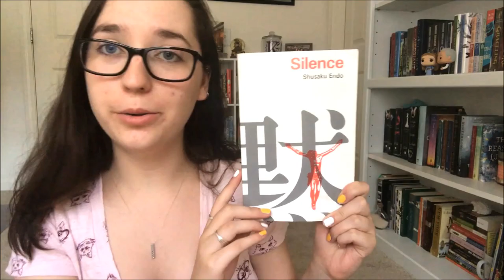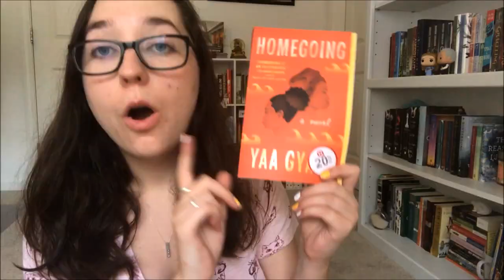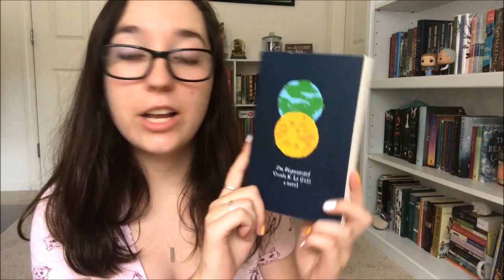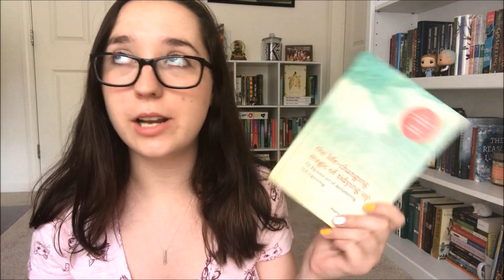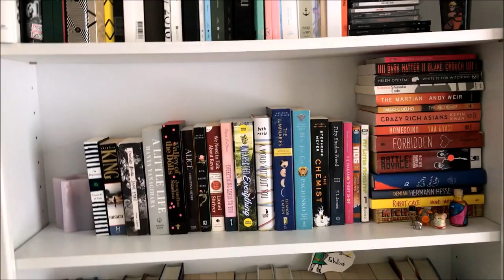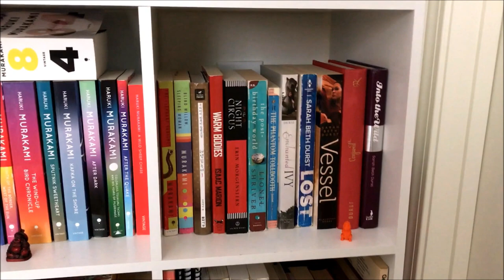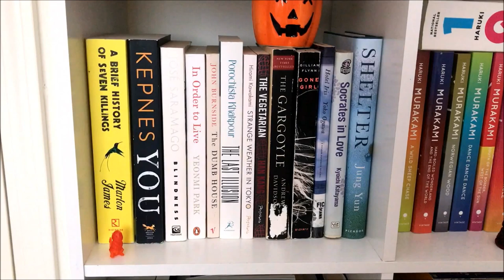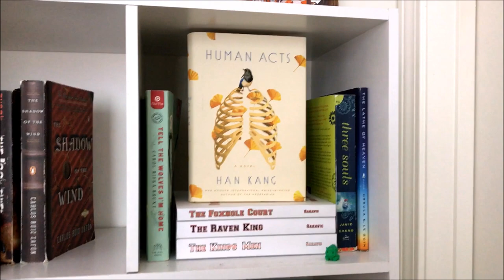i got rid of (almost) all my books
this isn't even clickbait lol

F.A.Q.
1. KATE you read so many Murakami novels?? Where do I start??
I have an entire video made for the purpose that I get asked this literally every video I mention Murakami – it is my most viewed video so you can very easily find it.
2. How do you pronounce your username?
3. What is your college major/what do you do in college?
4. What languages do you know?
5. YOU LIKE KPOP? WHAT GROUPS/PEOPLE/SONGS?
Yes, I love Kpop – I have an entire channel separate for kpop unboxings and chatting about kpop which is listed above, and it’s why I don’t really talk about it on here except in my Favorites videos each month! My bias groups are BTS and EXO (and EXOCBX) and my UB is Zhang Yixing. I also fucking LOVE Bastarz, Seventeen, Blackpink, Dean, CL, and GD. I also watch kdramas so totally feel free to chat with me about them in the comments!